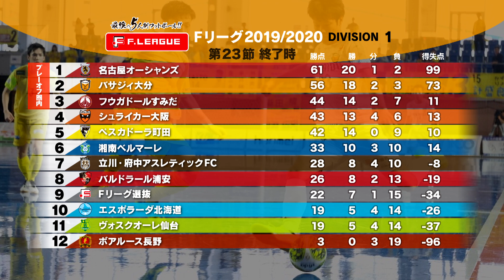2019/11/10放送分_23節F選抜戦アウェイゲームダイジェスト